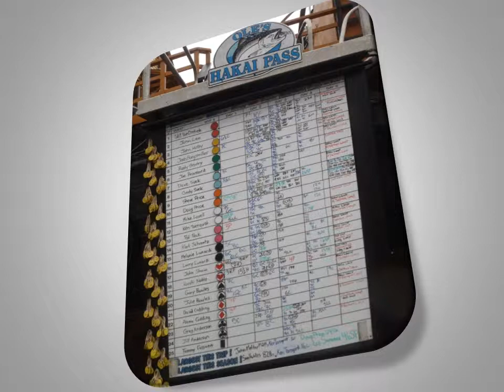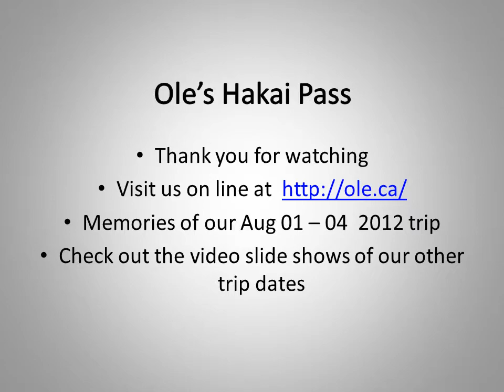Ole's Hakai Pass Aug 01 04 2012 slide show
Ole's Hakai Pass August 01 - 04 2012 Trip video slide show